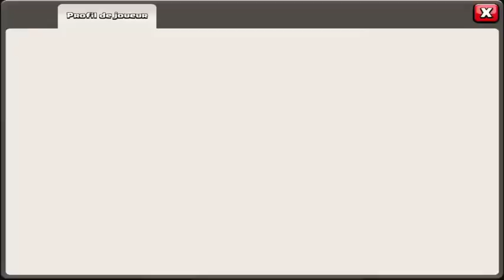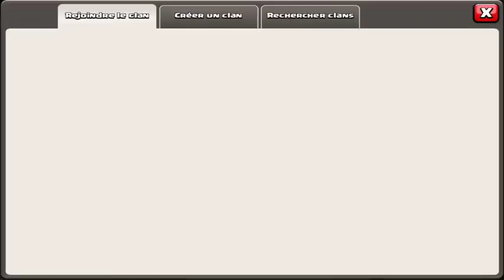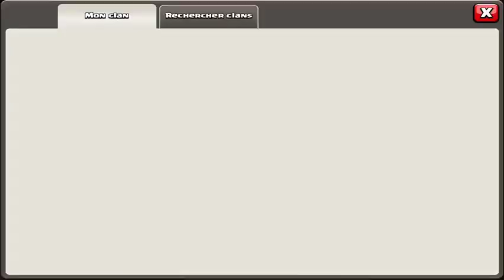Clash Of Clans | Les Aventures de BFA #1, Booster son XP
Vidéo de Clash Of Clans.

Nouvelle série de vidéos dédiées à mes pérégrinations dans le jeu.
Je vous présente aujourd'hui un petit clan qui ouvre ses portes et qui se consacre exclusivement à donner des troupes.
Par la même occasion je vous montre ma technique personnel pour augmenter le plus rapidement possible votre niveau (points d'experience).

A tchao dans l'métro.